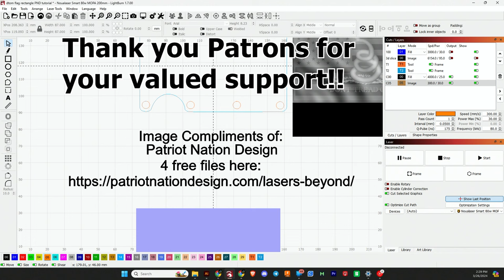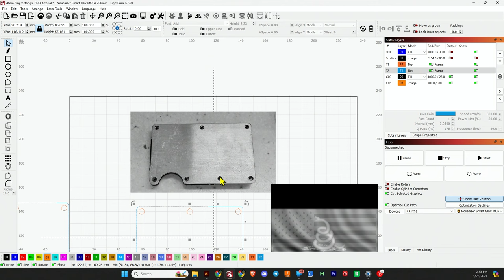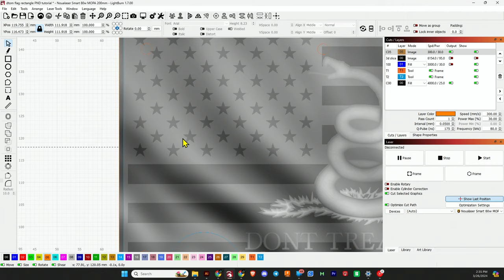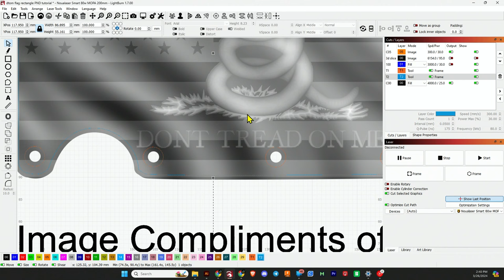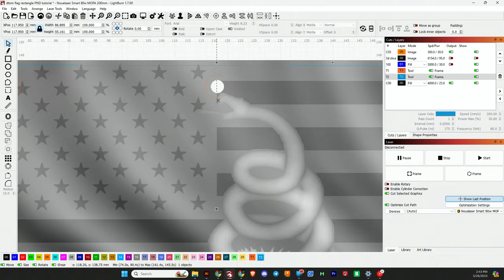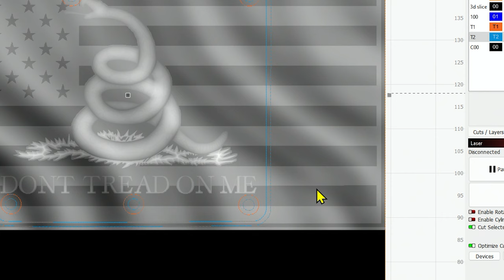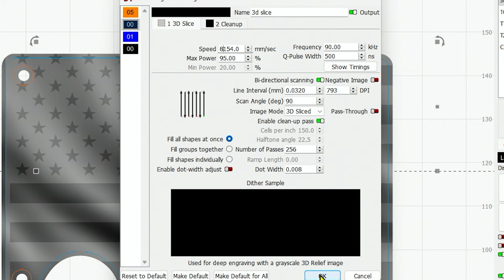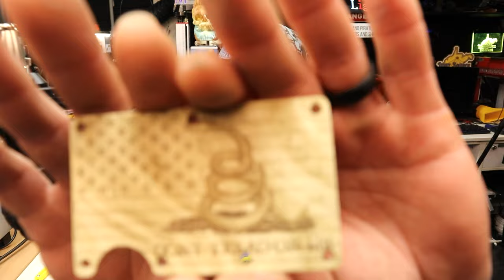3D Engraving a Brass RFID Wallet with lightburn Tutorial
Click More for Details!!

Today i show you how to 3d slice with lightburn. 3d engraving brass is fun! learn how to use an image mask for 3d engraving.

Wet tumbler
Burnishing compound
Brass wallets (tell them I sent you!)
(mention code "lightsource")

items featured in this and other videos (search by item id at above link):

🚀 Whether you're a DIY enthusiast, a creative soul, or simply curious about the world of laser engraving, this video is your ticket to an unforgettable adventure. 🚀💡